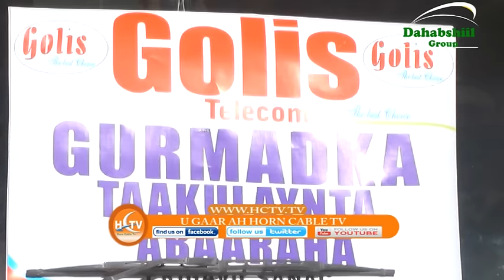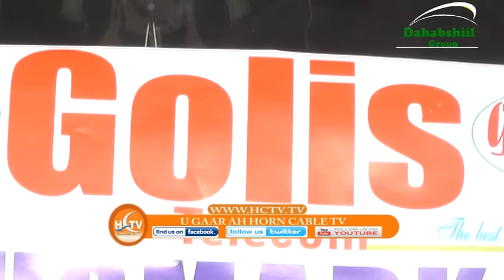Shirkada Golis Telecom Oo Deeq Lacaga ah Ku Wareejisay Guddida Abaaraha